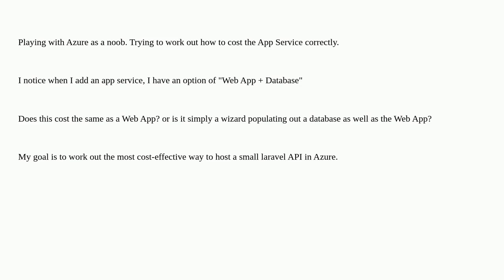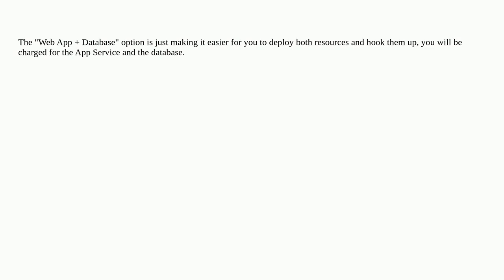Costing out Azure App service options?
A special thanks goes out to the awesome community

  azure azure-web-apps